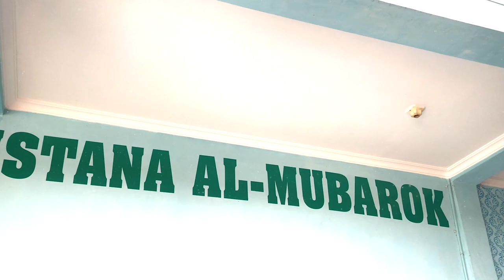MERINDING !! SHOLAWAT LIDAF'INNISYAN - By KH. M. Jejen Ramdan Mubarok (WAN LORENG) Feat Arief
Sholawat ini teruntuk semua Alumni Pondok Pesantren Nihayatul Amal | Pendiri KH. Ahmad Bushaeri (Alm) - Ponpes Nihayatul Amal Rawamerta Karawang - Jawa Barat, dan umumnya untuk semua makhluk hidup yang ada di muka bumi ini ..

- Follow Me -
Vocalist :
KH. M Jejen : @Kizengkol

Arranger/Editor/Mixing :
Arief : @AriefHakimRava

Syukron ..